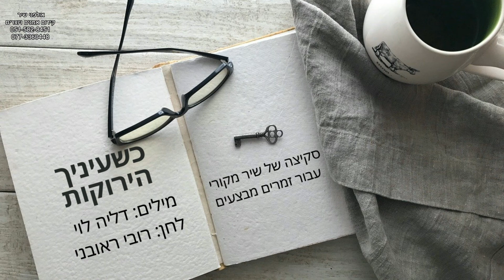דליה לוי - כשעיניך הירוקות, סקיצה של שיר מקורי עבור זמרים מבצעים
האזינו לשיר "כשעיניך הירוקות"  שהוא למעשה סקיצה עבור זמרים מבצעים.
מילים: דליה לוי | לחן: רובי ראובני

כשעיניך הירוקות פגשו בי לראשונה
משהו בתוכי אמר לי שמך
אני צריכה לברוח כמה שיותר רחוק
אבל כמה שניסיתי אי אפשר היה למחוק

מילים מילים, מילים (איך חדרתם לליבי)
מילים מילים, מילים (חדרתם כה עמוק)
מילים מילים מילים
כמו עיניך הירוקות

אותי סינוורת, סינוורת במבטך
עינייך הירוקות חדרו אלי בחשכה
מילותייך כבשו אך הן היו ריקות
ואת המבט הזה כבר אי אפשר היה למחוק

יש לך את זה?
הירשם עכשיו להגרלה של סינגל לרדיו במתנה.